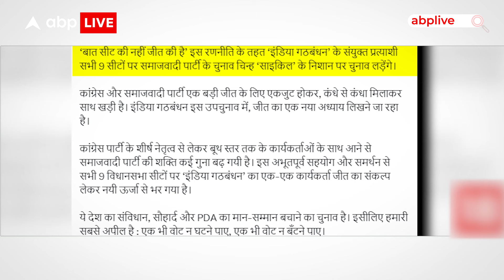UP By-Election: उपचुनाव की लड़ाई में नया मोड़, Akhilesh Yadav के फैसले से पड़ेगी गठबंधन में दरार?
यूपी में उपचुनाव की लड़ाई में नया मोड़ आ गया है, अखिलेश यादव ने एलान किया है कि सभी 9 सीटों पर इंडिया गठबंधन के उम्मीदवार समाजवादी पार्टी के चुनाव चिन्ह पर चुनाव लड़ेंगे।